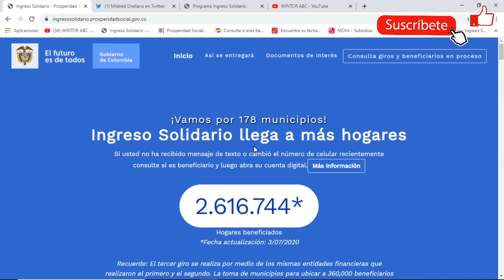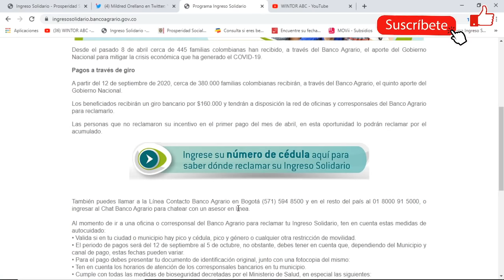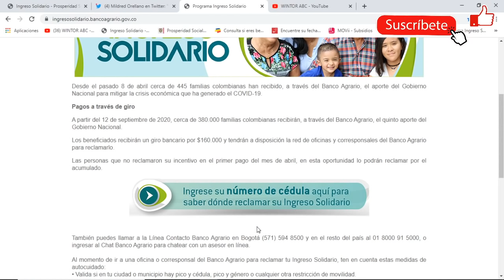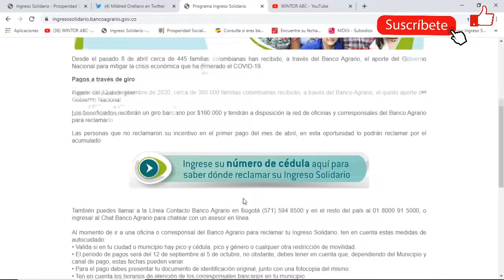Consulté en Página Ingreso Solidario -Banco Agrario | No hay Giro | Escuche Atentamente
Comunícate con un asesor para validarte giros acumulados puedes comunicarte a nuestra  línea  de contacto Banco Agrario desde tu celular  (031) + 5948500 a Bogotá y en el resto del país al 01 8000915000 marcado de una linea fija, Disponibilidad las 24 horas y los 7 días de la semana
Llamar a Bancolombia: 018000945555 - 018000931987
Contacto
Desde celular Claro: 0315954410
Bogotá: 5954410
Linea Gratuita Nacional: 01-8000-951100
Línea gratuita Banco Agrario: 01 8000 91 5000